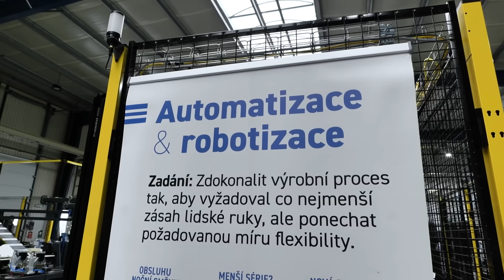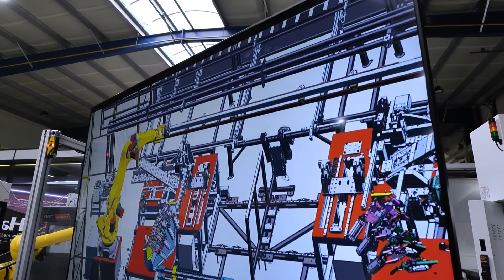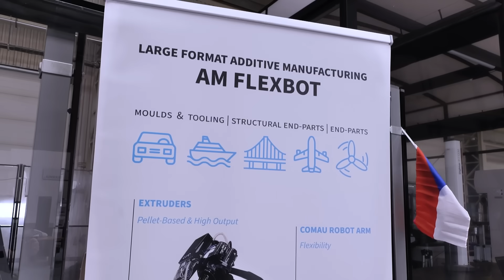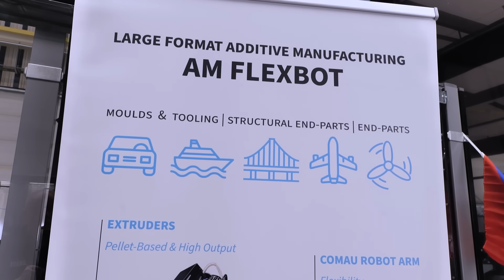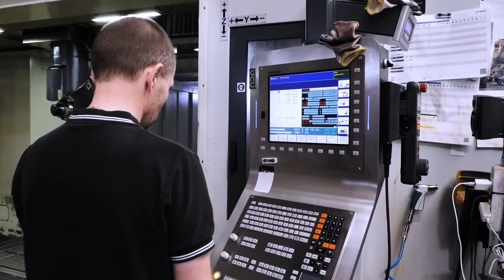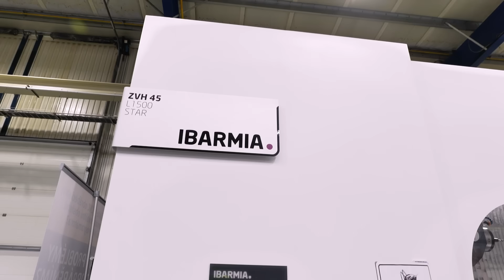This Czech facility is a ‘playground’ and a powerhouse of innovation!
At TGS in the Czech Republic, over 100 machine-tool enthusiasts are pushing the limits of what’s possible.

From custom tool design and large-scale 3D printing to high-torque Correa machines, this facility is redefining manufacturing with solutions that work. How is TGS helping customers transform their machining and boost productivity?

Join MTDCNC’s Lyndsey Vickers and TGS founder Pavel Diviš as they tour the facility to see the tech, machines, and big ideas driving their growth!